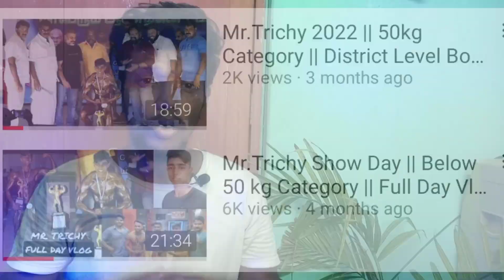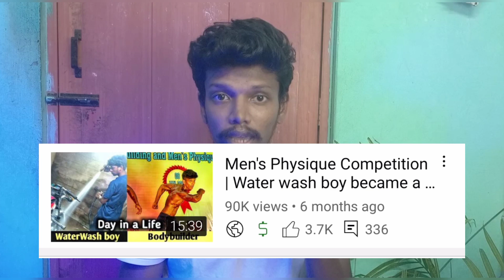16 வயசுல Bodybuilding ல gold medal || Steroids or Natural in tamil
16 வயசுல bodybuilding gold medal வாங்குன  shanthosh bodybuilder motivation in tamil

this video creatit goes to @shantoshfitness3355